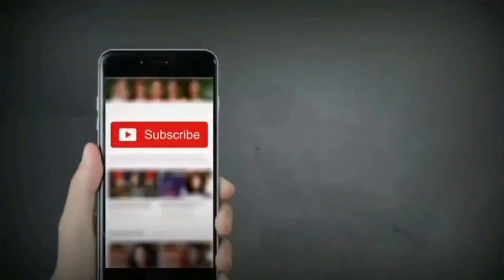Shadow Of Justice (2021) Cast Real Name With Ages/Bobby Au Yeung, Joe Ma, Jeannie Chan, Nat Yeung,